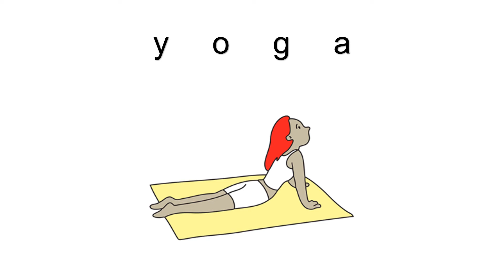T Z Phonics